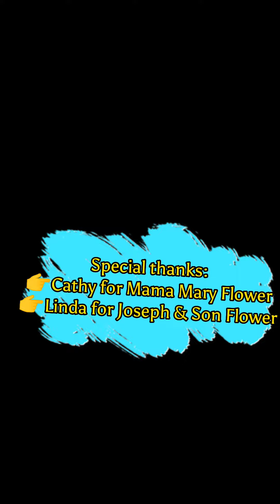❤️Everything is a Gift❤️